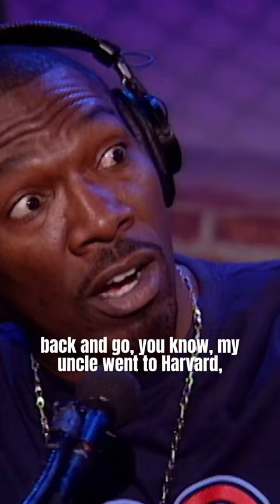Charlie Murphy Talks Growing Up With His Younger Brother Eddie (2004)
Charlie Murphy explains why he was never bitter about his brother Eddie Murphy’s success.

Get more Howard Stern by signing up for a free SiriusXM trial